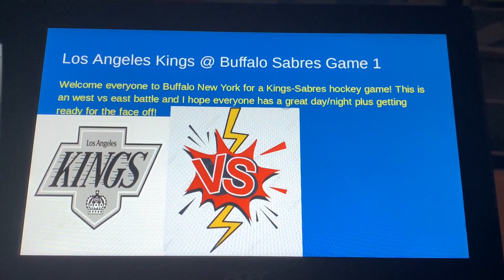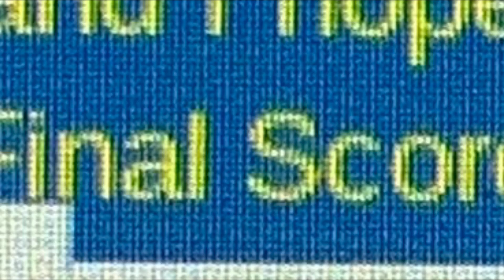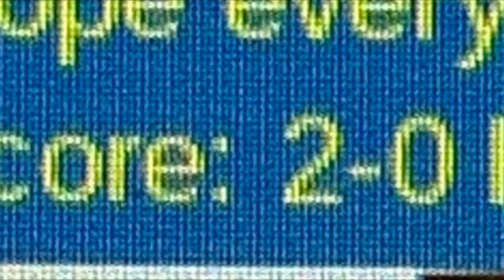NHL 22 Los Angeles Kings @ Buffalo Sabres - Game 1 - 3rd Period -